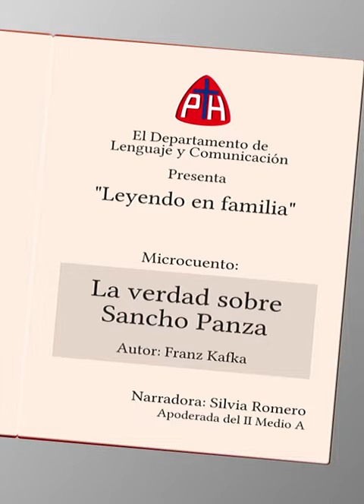Leyendo en Familia 3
El Departamento de Lenguaje y Comunicación le invita a disfrutar de esta serie de Microcuentos titulada "Leyendo en Familia". Textos de Grandes autores narrados por alumnos/as y apoderados/as.